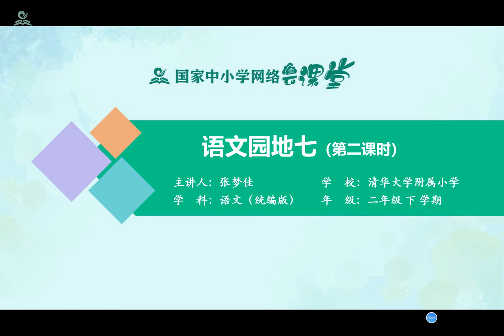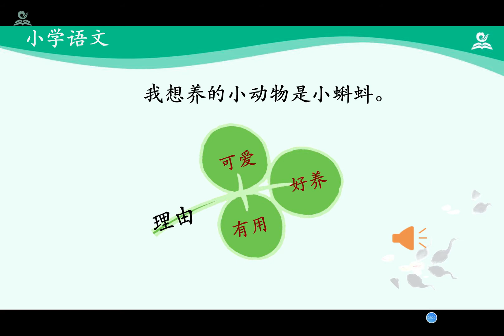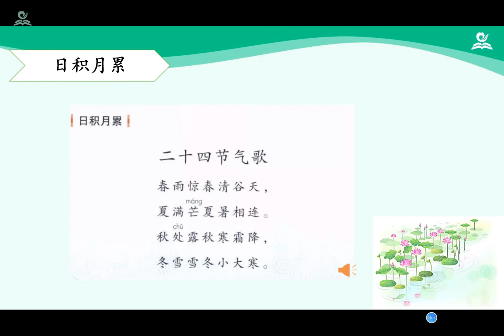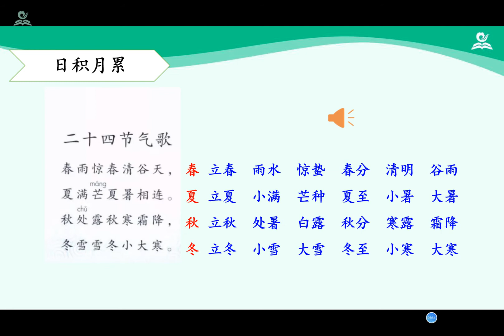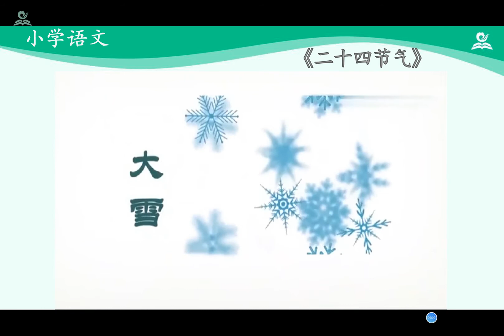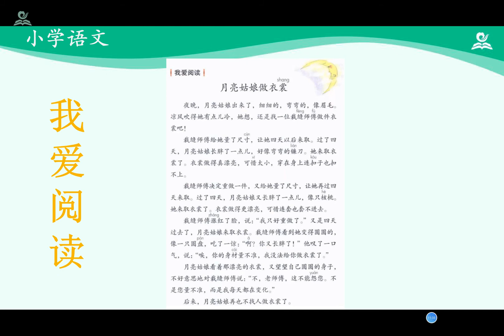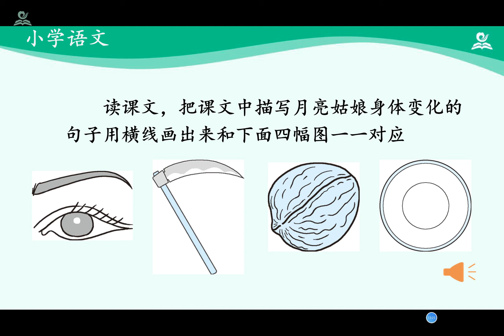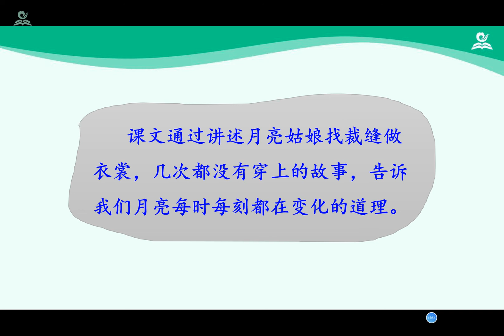语文园地七（第二课时） {二年级下册【语文（统编版）人教版】 赣教云 }